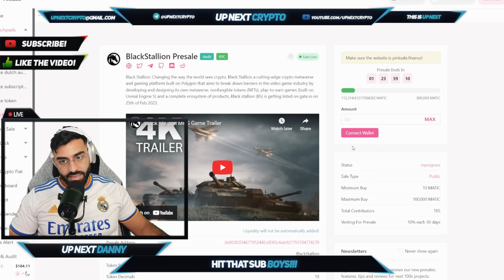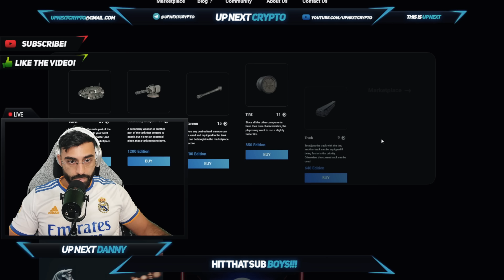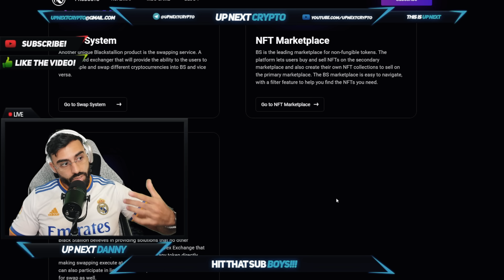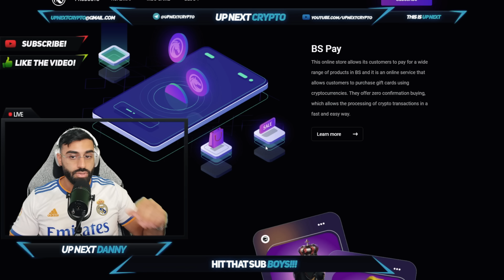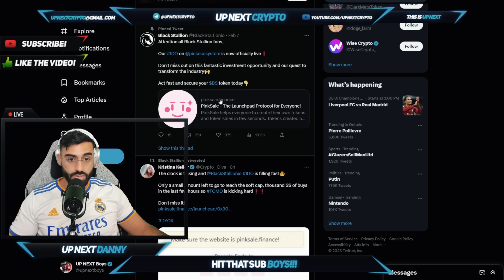BLACKSTALLION IS CHANGING THE WAY WE DEAL WITH CRYPTO EVERYDAY!!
Welcome back boys to UP NEXT CRYPTO! TODAY DANNY IS BACK WITH Blackstallion! BLACK STALLION is a cryptocurrency built on Polygon